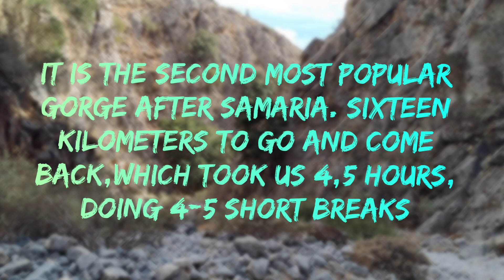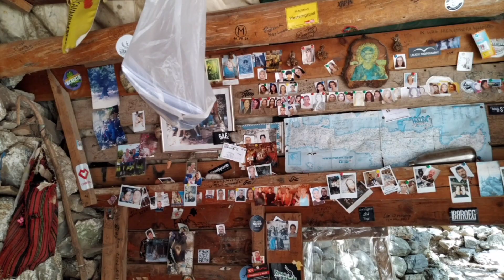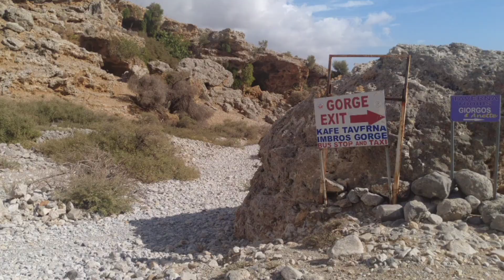Imbros Gorge (west Crete)